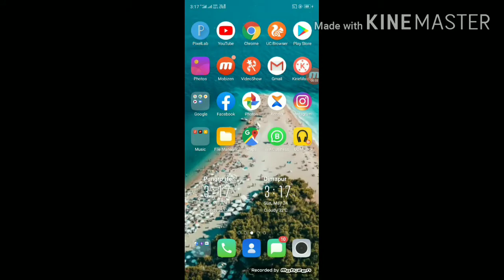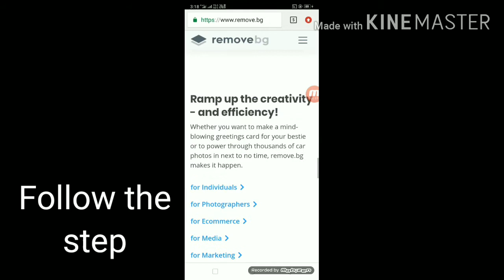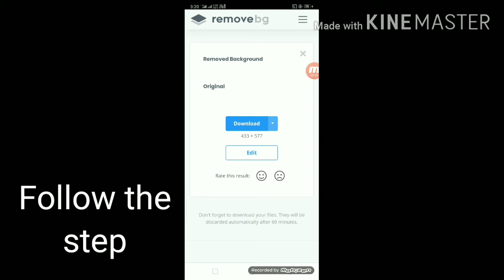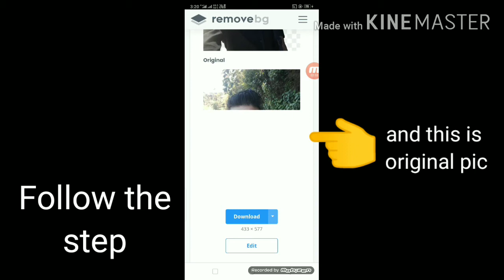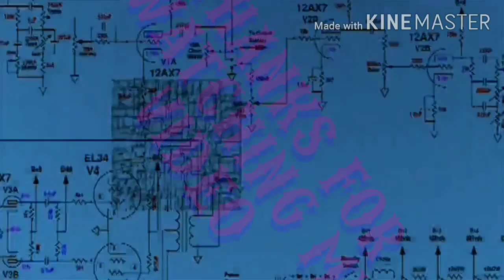How to remove image background unwanted content for HD YouTube thumbnail or else 720p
I hope everyone is safe